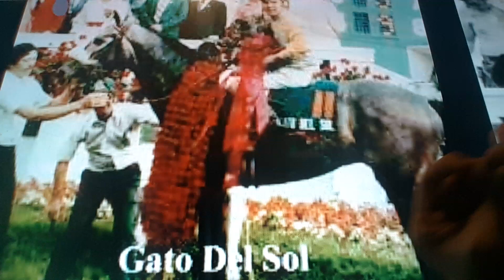Horacio the handsnake - Gato Del Sol (racehorse)